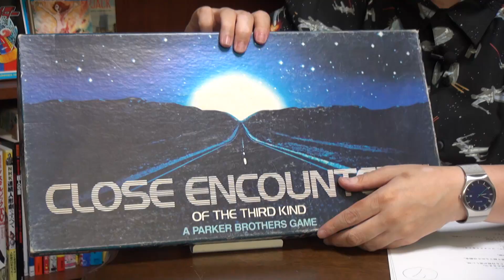【UG# 179】2017/05/21 映画『メッセージ』解説 美しさの難しさと おすすめファーストコンタクトモノ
岡田斗司夫ゼミで開講しているSF教室、前回宇宙人の補講としてUFOとグレイを行いました。ということで、今日は難解SF映画メッセージをネタバレなしで解説した。2017年5月21日配信回をアップグレードします。未知の美しさとは？ ファーストコンタクモノの面白さとは？ お楽しみください。

2022年5月4日収録

１．過去1年分の動画が見たい人

２．プレミアム放送(放課後）の生放送を見たい人

３．放課後も含め、過去動画をたくさん見たい人

４．音声で楽しみたい人